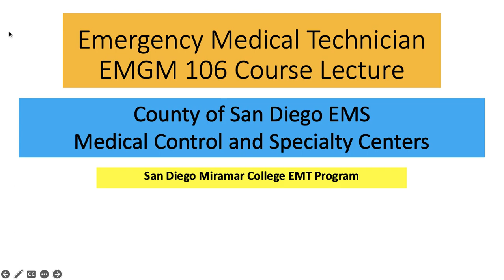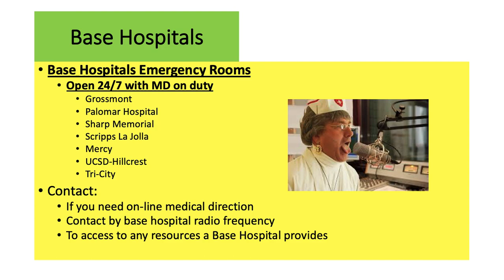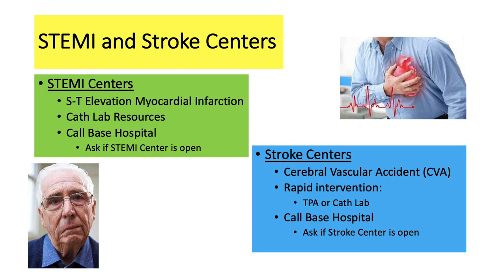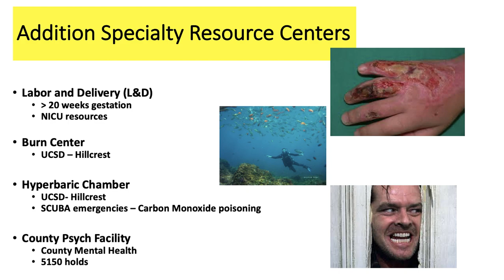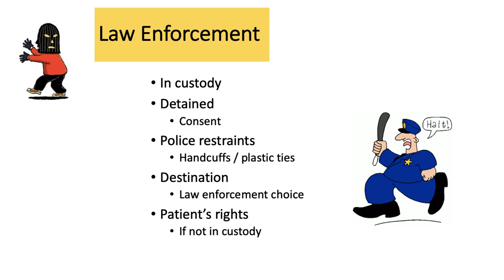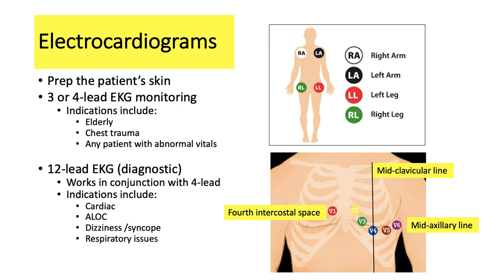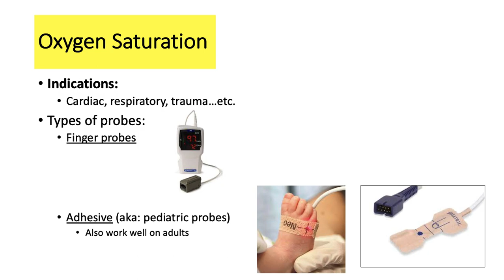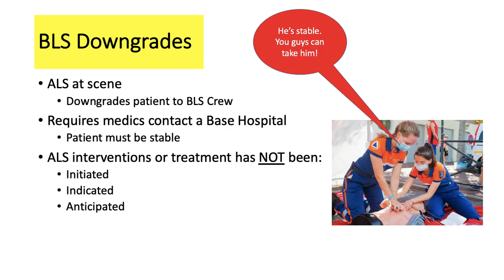Medical Control and Specialty Centers Lecture